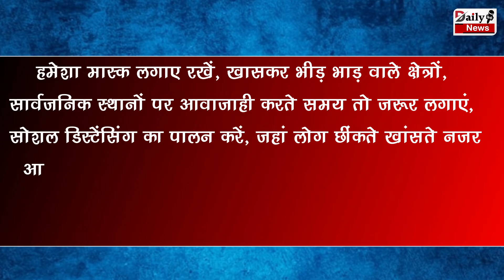सावधान ! इस दिन शुरू होगी और 4 महीने तक रहेगी कोरोना की चौथी लहर !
Corona Fourth Wave Will Have An Effect For 4 Months | When Will Corona Third Wave End In India | Corona Third Wave |  Corona Third Wave In India | Corona News Today's Update